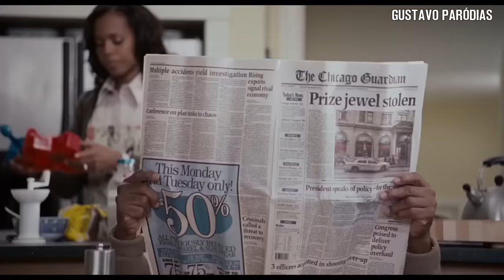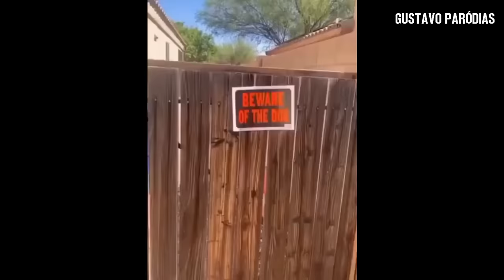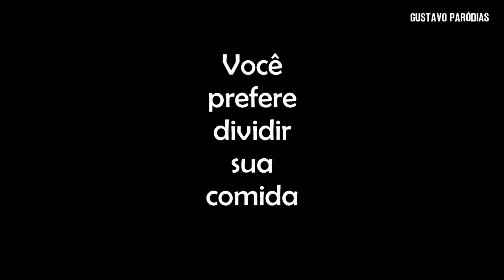1 HORA COM OS MELHORES VIDEOS DO GUSTAVO PARÓDIAS #2 (TENTE NÃO RIR Compilado)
Compilado com algumas das melhores parodias do Gustavo paródias, especial 1 hora, O Poderoso Chefinho, Elementos, Moana, Zezé dos Incríveis, Pets - A Vida Secreta dos Bichos, Batalha de Dança - O Touro Ferdinando, Madagascar, Tinker Bell, A Era do gelo, Shrek, Divertida Mente, Detona Ralph, Animais engraçados e muito mais, Deixe o seu like na paródia!